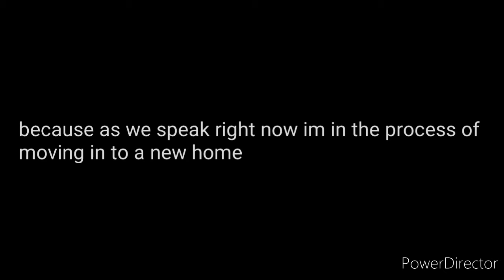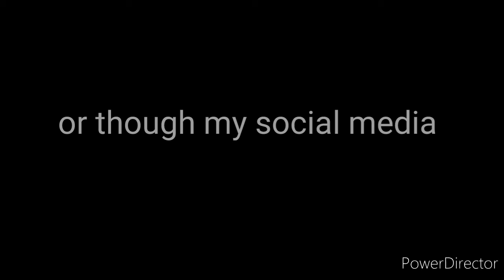January update part 2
we are on the road of hit 100 subscribes